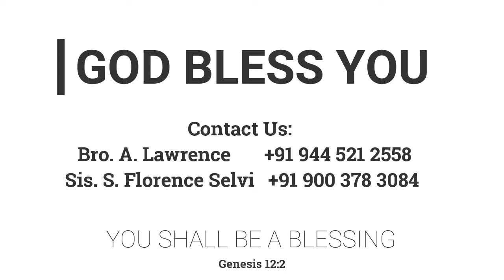"சந்ததியின் ஆசீர்வாதம்" I 19.03.2022 I கடமலைக்குன்று FGPC